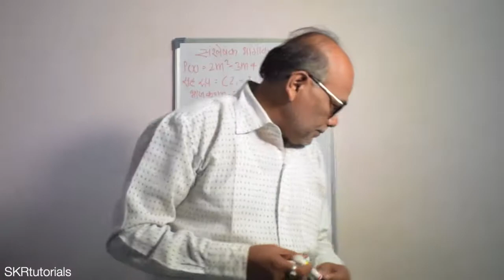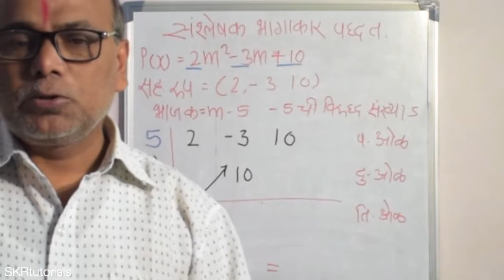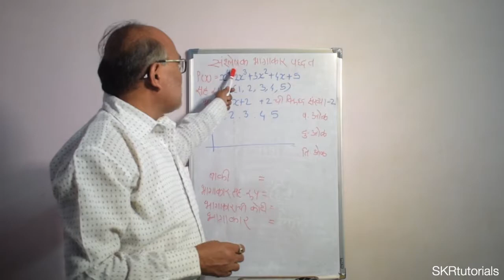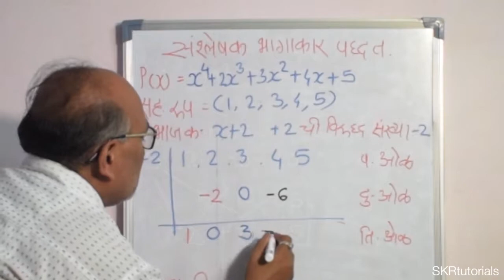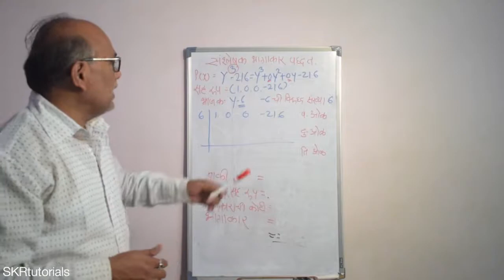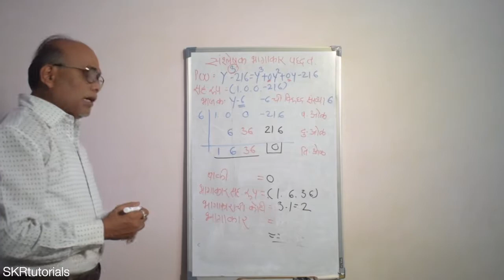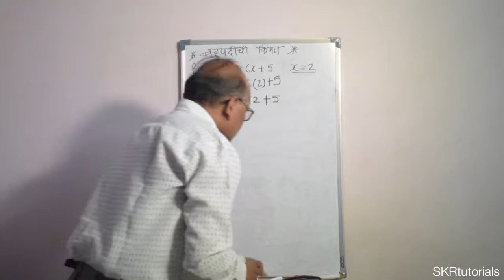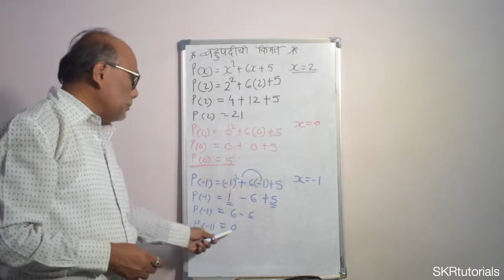इयत्ता ९वी : गणित भाग १ : प्रकरण ३-3 बहुपदी(बहुपदीची संश्लेषक भागाकार पद्धती आणि बहुपदीची किंमत)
प्रकरण ३ : बहुपदी

बहुपदीची संश्लेषक भागाकार पद्धती (Synthetic Division)
काही उदाहरणे (Some Examples)
बहुपदीची किंमत (Value of polynomial)